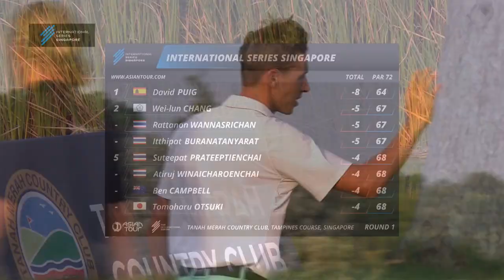David Puig makes flying start with 64 | Round 1 highlights | International Series Singapore 2023